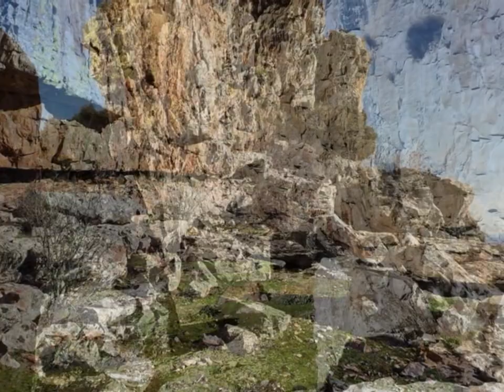Sierra Morena - Aldeaquemada (Jaén)_Abrigos del arroyo de la cueva